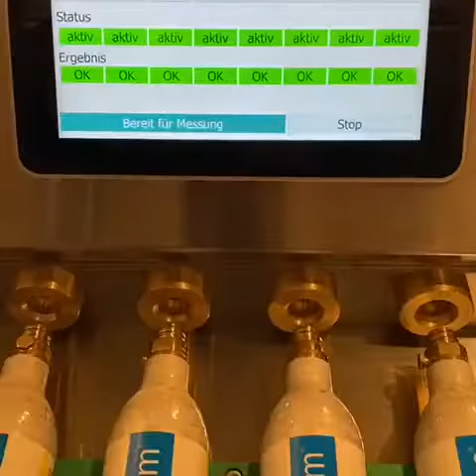GCL Tester video on soda stream gas cylinders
Testing Valves on gas cylinders with EMCO GCL Tester (using Soda Stream Bottles)